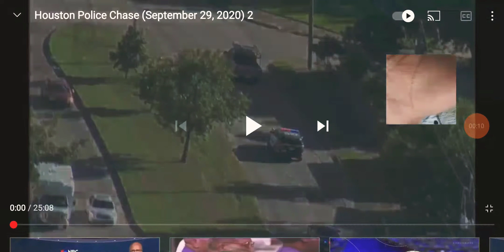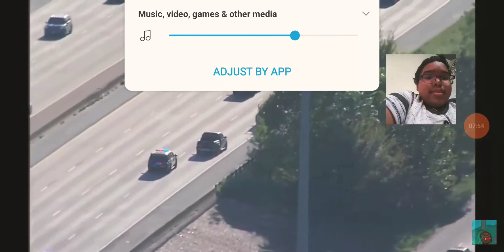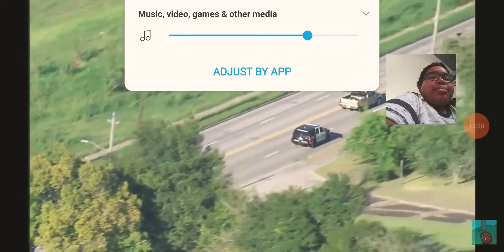houston police chase september 29, 2020 reaction video.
houston police chase september 29, 2020
this chase had started in Southeast houston for about 5-10 minutes ago we believe this has all started for about 10 minutes ago and this chase has begin moments after that and the driver turn left onto way loop i-610 southbound
and they been chasing the vehicle for about
10-15 minutes or so and again this pursuit had been going on for about 15 minutes or so we believe the hpd officers and the news helicopter had been chasing that driver around for about 15-20 minutes or so and the driver got off the freeway and turning right and turning left onto several streets and again this chase had been going on for about
20 minutes or so again we believe this chase had began on Southeast Houston right now and they were picking up the chase for about
20 minutes into the chase now the driver appears to get on i-45 freeway Feeder road now and going on wrong way and they are trying to boxed that vehicle in and they try to do a pit maneuver and this chase had been going on for about 25 minutes now and this chase had been going on for about
30 minutes now we believe this chase had been going on and he turned around several times and so many times as well like
10 to 15 times as well and they been chasing that pickup truck for about
35 minutes ago
this chase had been going on for about an hour now for about 40 minutes now and now the driver had crash into a muscle car they had their hands up now this chase had ended for about 20 minutes ago one suspect is in custody.

2001 gmc truck this texas license plate is
7kdjdxhxuddndifyfhsmerishsnendhah7.

Copyright @ 2021 youtube television station Inc.